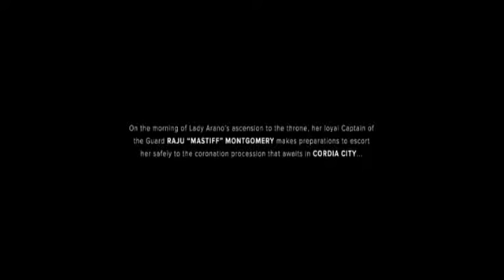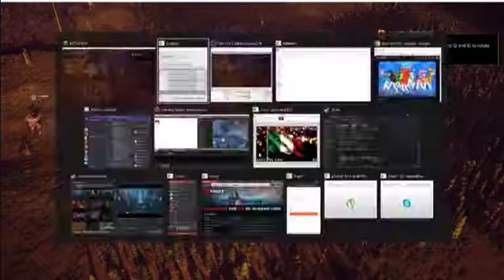Trials of a Mercenary Hero 1 - Let's Play Battletech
Battletech, a new RTS from Harebrained Schemes and published by Paradox interactive, is set in the Mechwarrior universe, where you take the role of a mercenary mechwarrior in the broken future after a series of wars tore humanity into several factions.